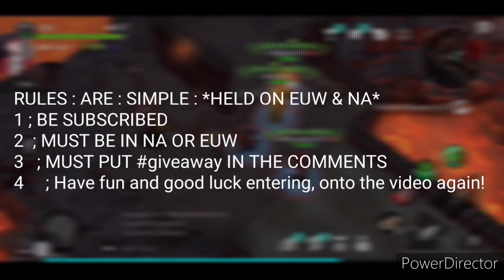Frostborn | AMAZING EU & NA PvP ! *GIVEAWAY*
Hey!

and I wouldnt be here without you guys today, I truly am grateful and happy

1 winner on EUw.
1 winner on NA.

anyone can enter,

with bells on:)
and always spread positivity. goodluck!